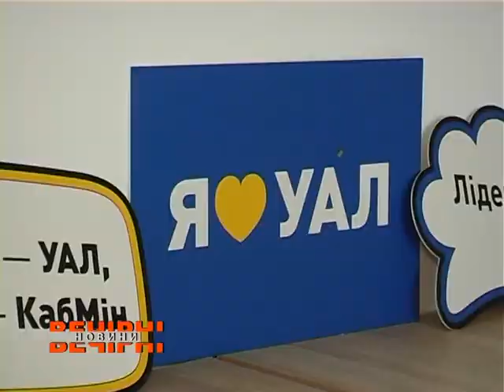Академія лідерства працює у Харкові